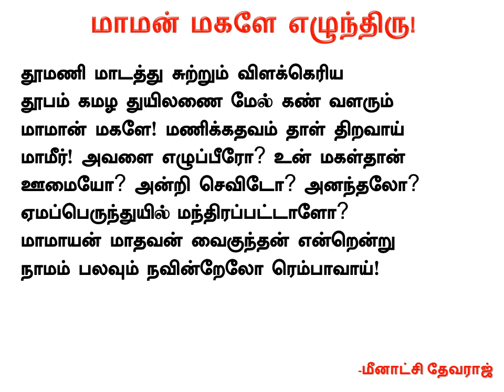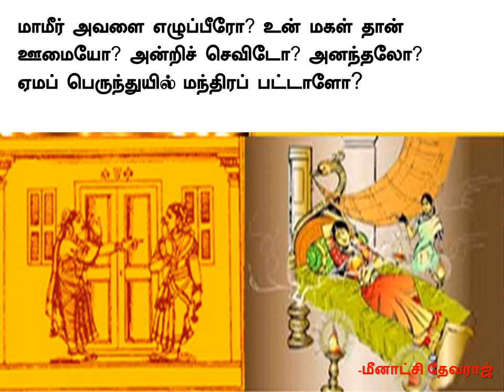பாசுரம் 9 விளக்கம் Andal Thiruppavai Paasuram 9 Explanation | தூமணி மாடத்து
தூமணி மாடத்து சுற்றும் விளக்கெரிய
தூபம் கமழ துயிலணை மேல் கண் வளரும்
மாமான் மகளே! மணிக்கதவம் தாள் திறவாய்
மாமீர்! அவளை எழுப்பீரோ? உன் மகள்தான்
ஊமையோ? அன்றி செவிடோ? அனந்தலோ?
ஏமப்பெருந்துயில் மந்திரப்பட்டாளோ?
மாமாயன் மாதவன் வைகுந்தன் என்றென்று
நாமம் பலவும் நவின்றேலோ ரெம்பாவாய்! .